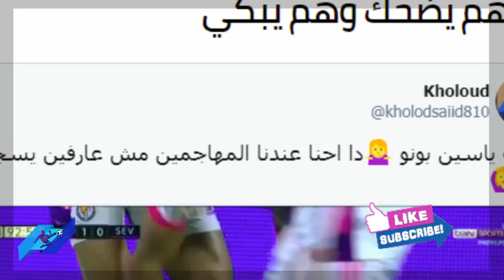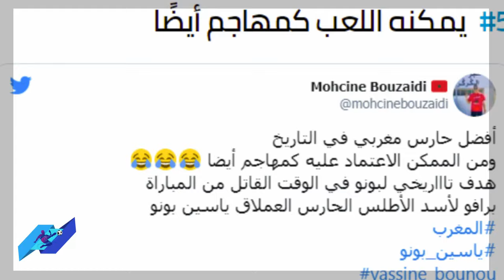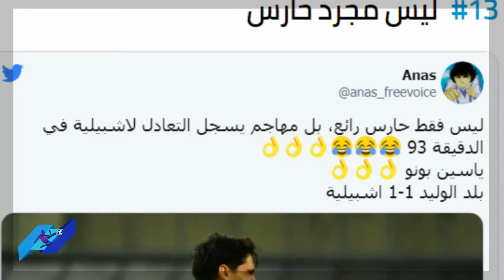الجماهير العالمية بعد هدف ياسين بونو إشبيلية أمام بلد الوليد goal yassine bounou bono vs Valladolid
الجماهير العالمية بعد هدف yassine bounou إشبيلية أمام بلد الوليد goal ياسين بونو bono vs Valladolid